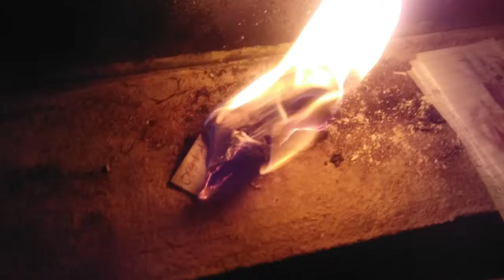Blood Over Intent ♡ 2 માર્ચ, 2021 • બ્લડ ઓવર ઇરાદાથી